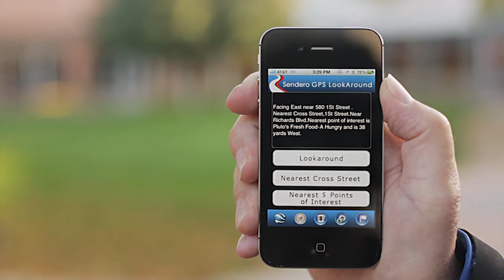Sendero LookAround GPS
Demonstration of Sendero LookAround GPS on an iPhone.  See the powerful features of this program such as announcing intersections and listing nearby points of interest for a blind or visually impaired user.